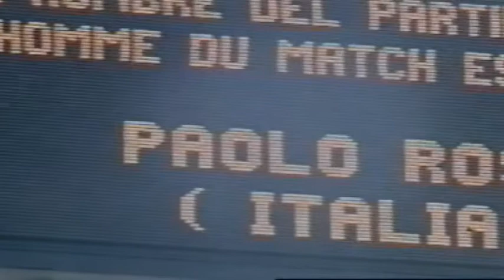Football Player Grégory Coupet on Bone Health (Italian)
Football Player Grégory Coupet talks about preventing osteoporosis. Produced for World Osteoporosis Day 2006